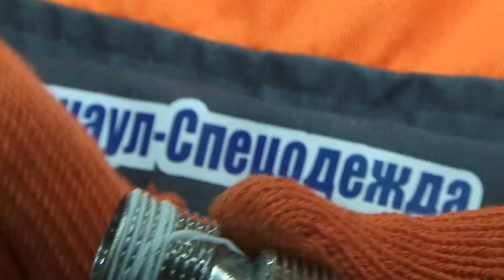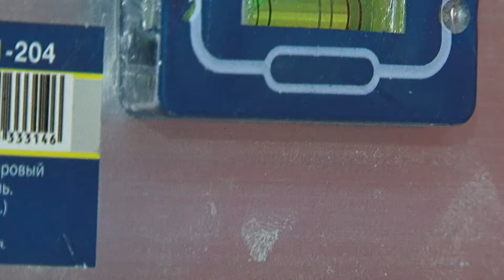"Бери и делай": меняем смеситель для ванной